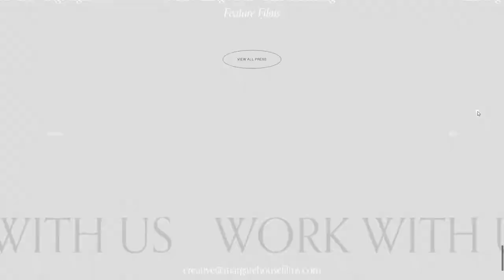Margate House Films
Margate House Films By Code Resolution From the UK
Founded in 2009, Margate House Films creates commercial content that is intimate and reflective of relevant, real world issues.